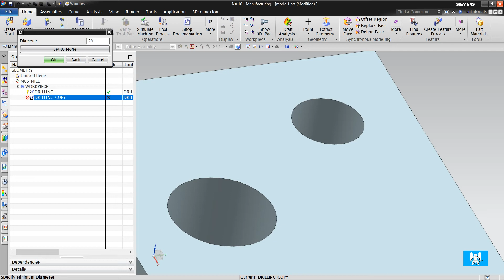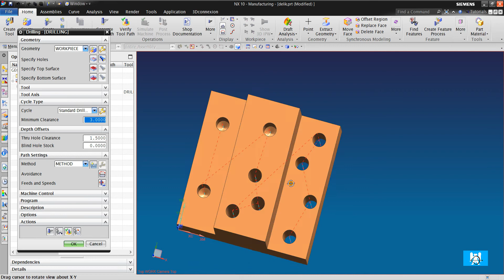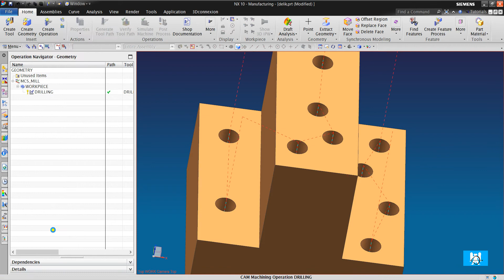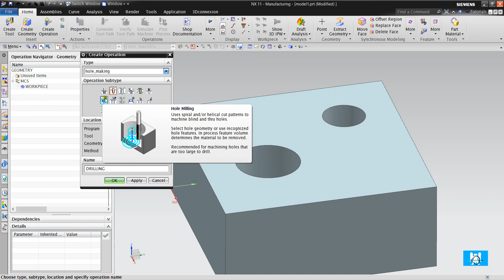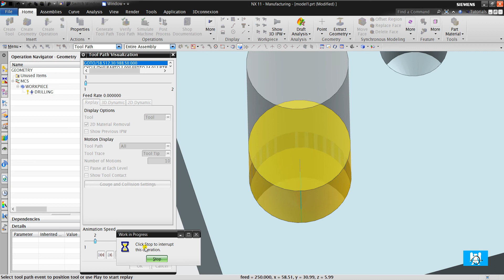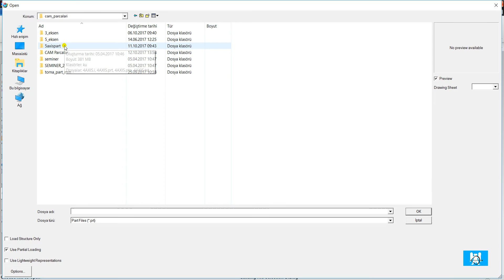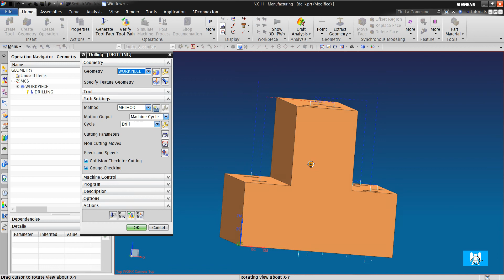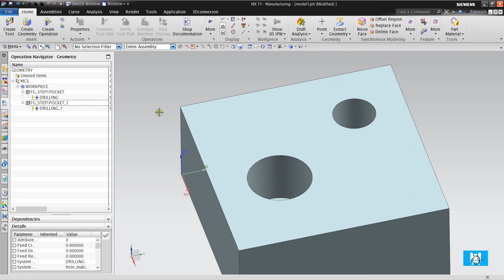42-Introduction to Hole Making